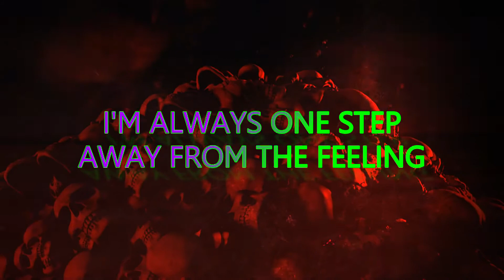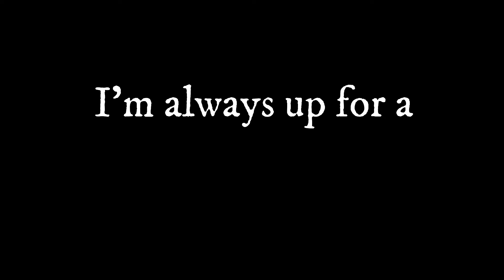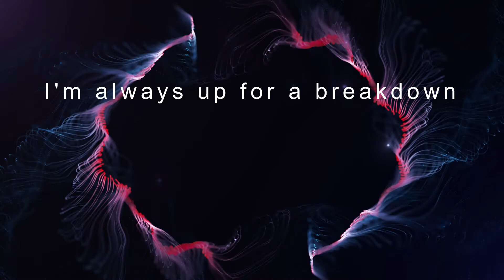ICON FOR HIRE BREAKDOWN full lyric video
hello everyone
here is the new lyric video
also give that thumbs up a high five
and a sub to help out the channel